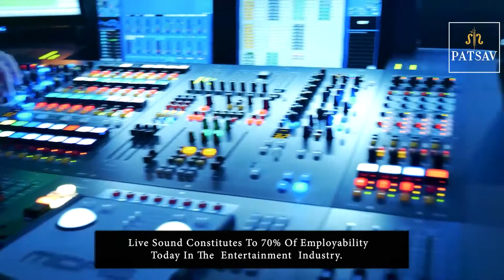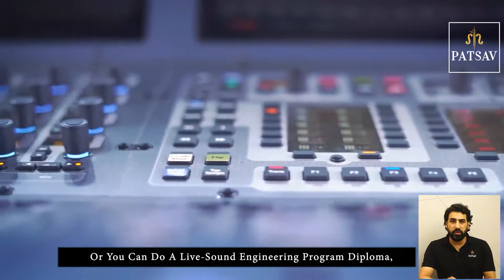Live Sound | Sound Engineering | Patsav Academy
Patsav Academy offers an intensive course on Live Sound Engineering where you explore all the mechanics of how an understanding of acoustical engineering and creative talent go hand in hand to give the Musicians the desired sound they want.

Learn all about Multi Track Recordings, FOH, MOH, Digital Consoles, Micing Techniques, Sound Check, Venue setup, Cables and Connectors, Riggings and a lot more.

Join our Online Course on Live Sound Engineering and give a headstart to a rewarding career.

Attractive Discounts and EMI options available.